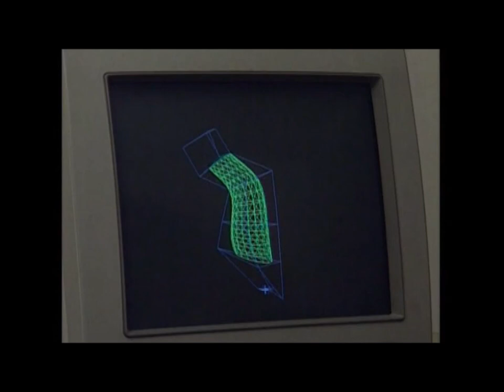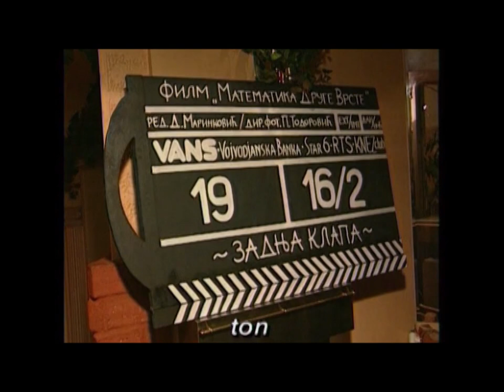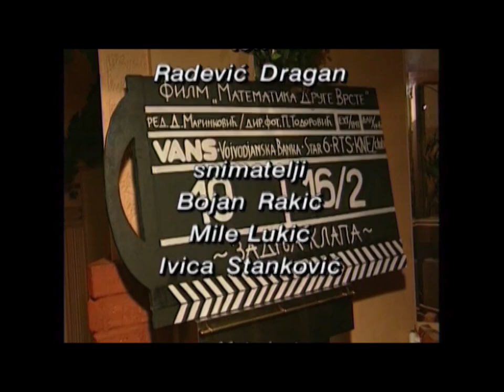Vizantijsko plavo film o filmu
VANS, 1994. godina